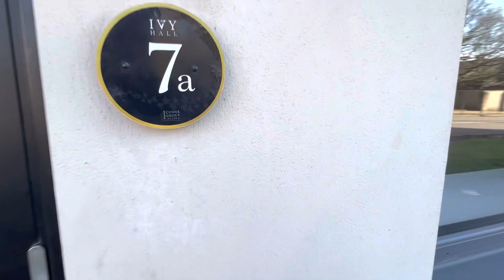7A Ivy Hall